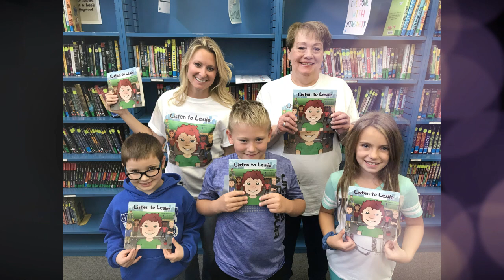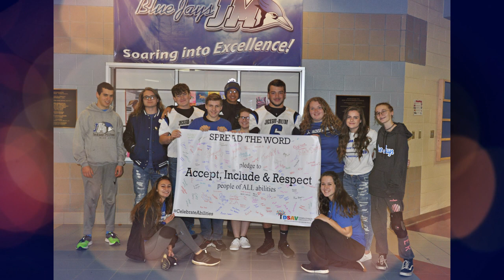Jackson-Milton E-Blast for November 2019